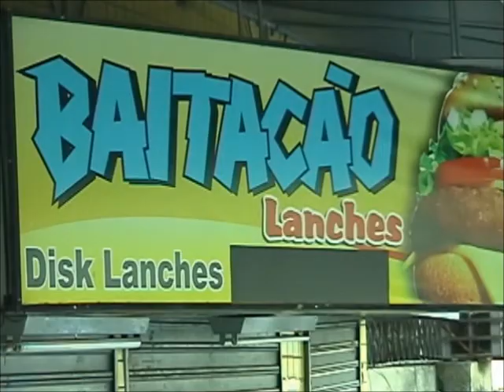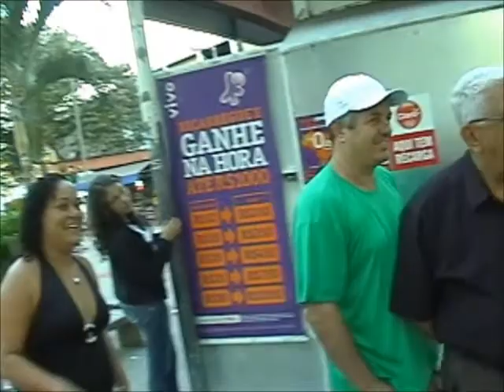Show do Gau - Campo Grande - parte1